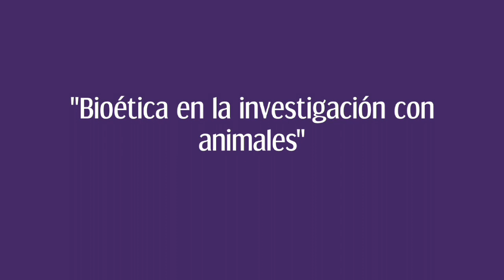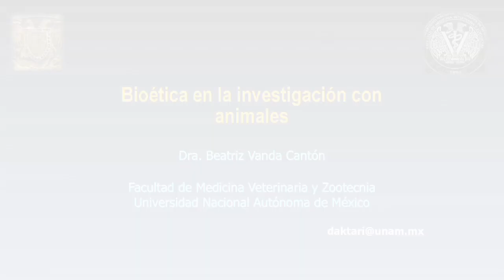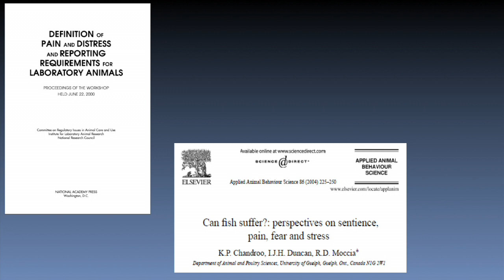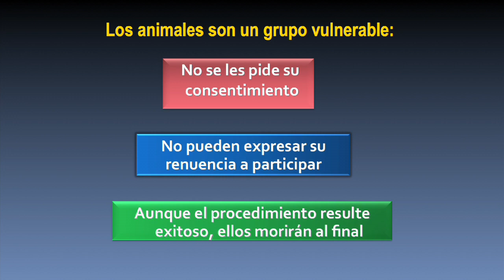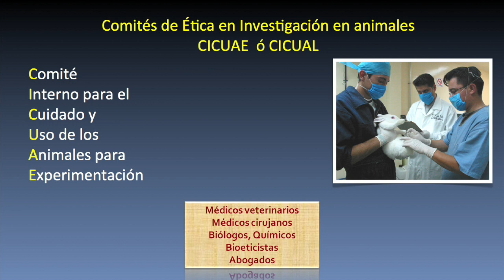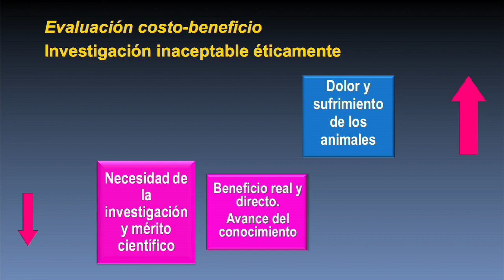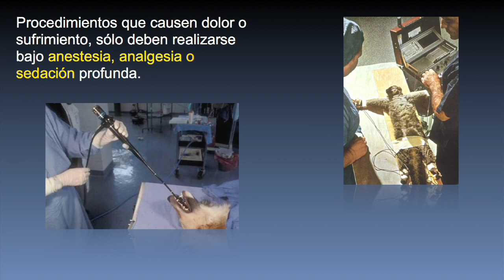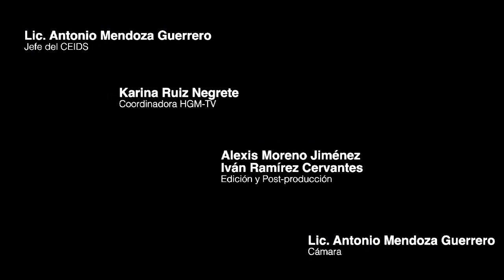Bioética en la investigación con animales